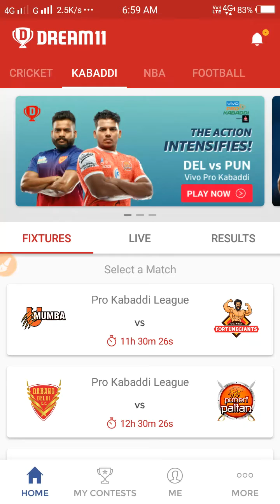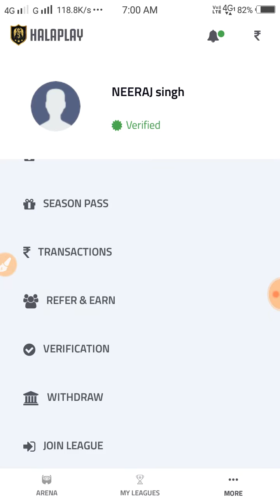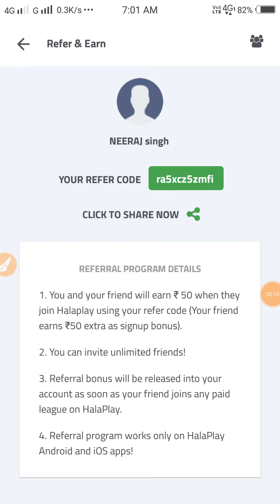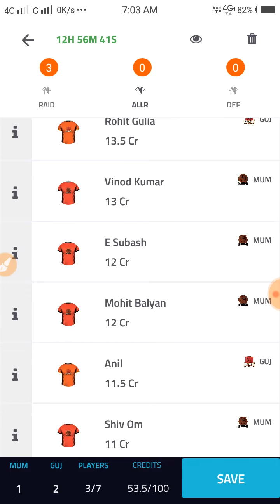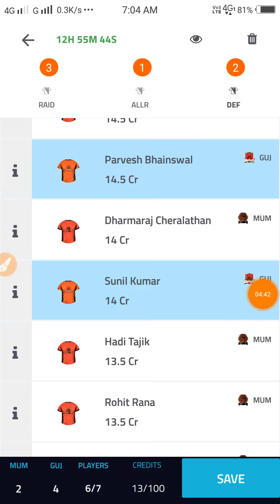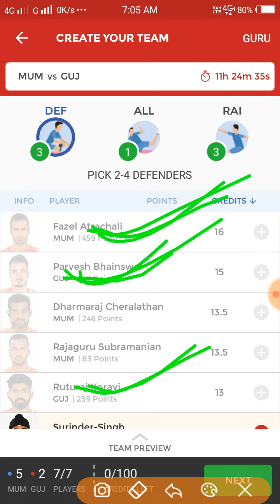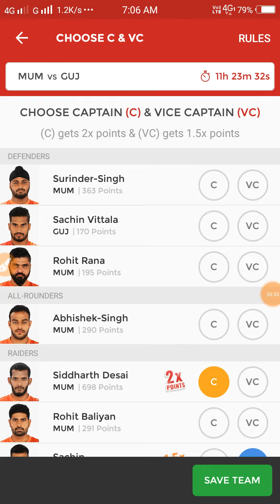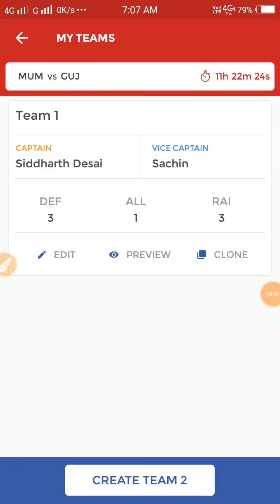MUM vs GUJ dream11 team match 93th| u Mumba vs Gujarat Fortune Giants| Pro Kabaddi League 2018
U Mumbai versus Gujarat Fortune Giants Pro Kabaddi League 2018 playing 7 dream11 team

best 7 player prediction

                  👍  Earn money👈

1. GooglePlay/Tez link-I’m inviting you to use Google Pay, a simple and secure payments app by Google. Here’s my code Z69BD- just enter it before your first transaction. Once you've sent your first payment, you'll get ₹51!

IloveusingPaytm, it's simple and incredible.

2. dream11 link-Think you can challenge me on Dream11? Tap

3. Hi,Inviting you to join HalaPlay and play fantasy sports to win money daily.

Userefercode - ra5xcz5zmfi

to get ₹100 signup bonus to play.

                     👍  social link👈